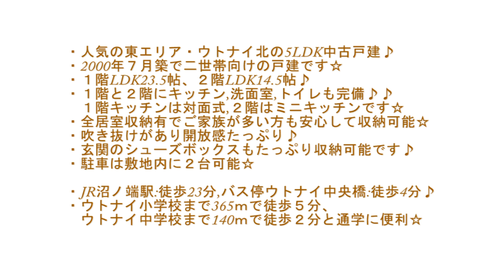苫小牧市ウトナイ北2丁目☆５LDK２世帯向け中古戸建☆1950万円☆ハウスドゥ！苫小牧東店☆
苫小牧で今人気のウトナイ北２丁目に2000年７月に建てられた２世帯向け戸建♪　１階LDK23.5帖・２階LDK14.5帖で各階にキッチン・洗面台・トイレも完備された５LDK物件です☆